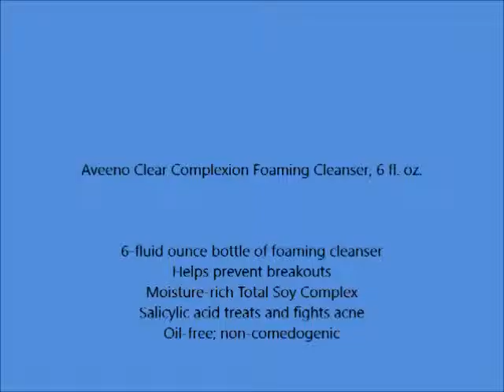Aveeno Clear Complexion Foaming Cleanser, 6 fl oz